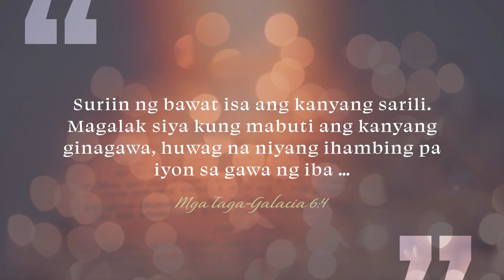CBN Asia | Striving to be number 1? | Tanglaw Devotional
Do you feel that you’re never enough, never the best or number one? Madalas itong drive for us to strive harder and to compete with others who were ahead of us. But God wants us to check our hearts’ motivation on why we compare our lives to them. Learn how to cease striving as you watch this TanglawDevotional. 📖🌟

"Striving to be number 1?" written by Celeste Endriga-Javier